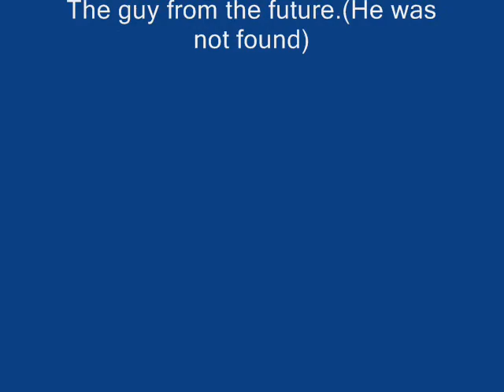Old Spartins days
This is a short random thing I did for no apparent reason.